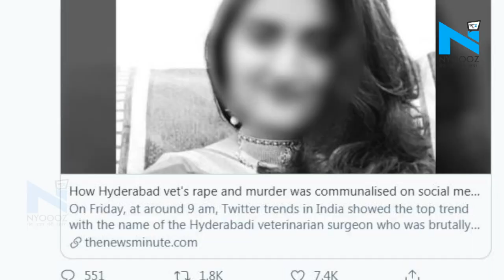वोट बैंक के कारण Hyderabad Gangrape पर AIMIM अध्यक्ष और MP Asaduddin Owaisi ने साधी चुप्पी?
हैदराबाद में एक महिला डॉक्टर से गैंगरेप के बाद जला देने की घटना से देश भर में गुस्से का माहौल है और लोग आरोपियों को कड़ी सजा देने की मांग कर रहे हैं...हालांकि पिछले कुछ समय से ये देखा जा रहा है कि जैसे ही इस तरह की घटना सामने आती है वैसे ही कुछ लोग आरोपियों का धर्म खोजने लगते हैं. ऐसा इस मामले में भी देखा गया और एक आरोपी के विषेश समुदाय के होने की वजह से जमकर राजनीति भी हुई...इस दौरान कुछ लोगों ने हैदराबाद के सांसद असदुद्दीन ओवैसी का कोई आधिकारिक बयान न आने पर भी सवाल उठाया...ओवैसी चुंकि हर मुद्दें पर बेबाक तरीके से आवाज उठाते दिखते हैं और जब कुछ दिन पहले कठुआ में एक बच्ची से रेप की घटना हुई थी तो भी उन्होंने कई बार इसपर बयान दिए थे.